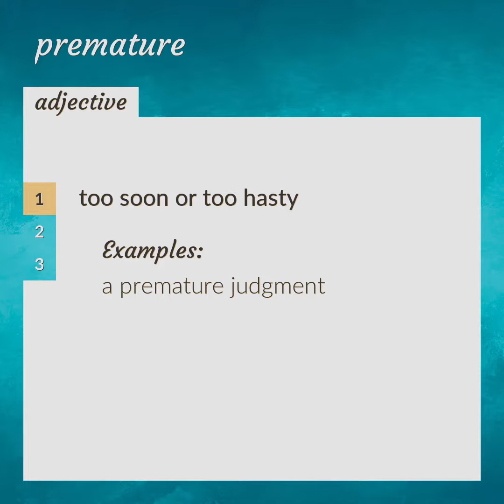Premature | meaning of Premature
What is PREMATURE meaning?